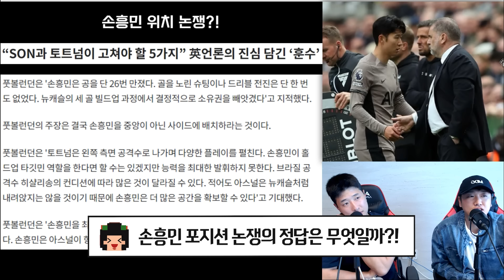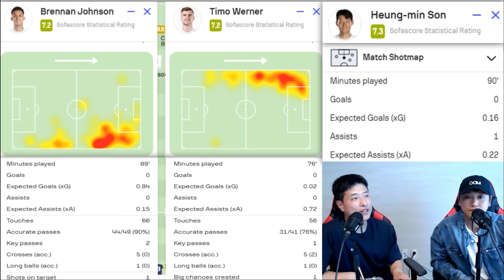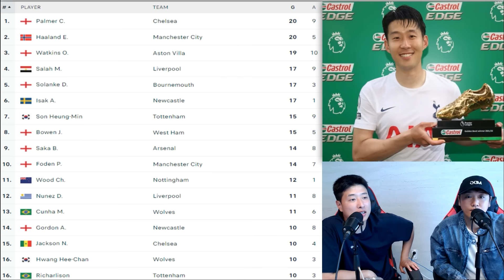손흥민의 끝나지 않은 포지션 논쟁. 원톱? 윙어? 과연 정답은?!